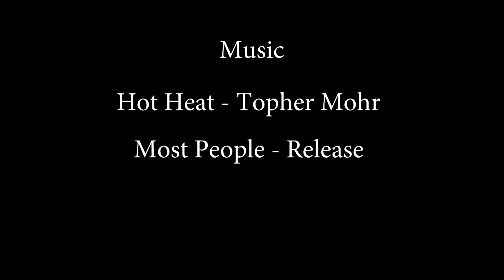Skateboarding - Shanghai 2019